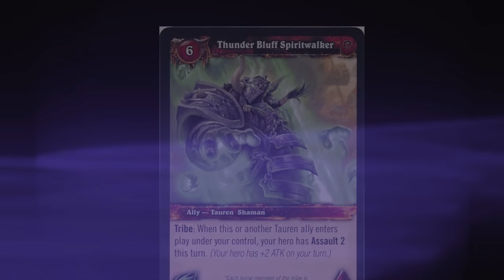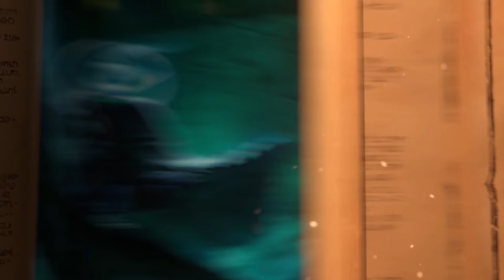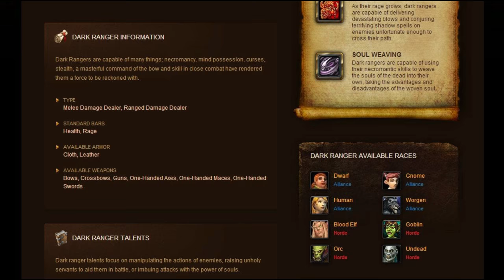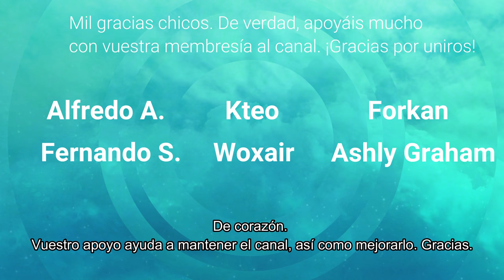🔥CLASES NO JUGABLES aún en World Of Warcraft, especializaciones que podrían serlo🔥 Parte 2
🔥Mi Twitch, en donde estaré ahora mismo comentando todo lo que hemos hablado en este vídeo, únete al debate, y pásalo en grande con todos nosotros

¡Hola a todos! Bienvenidos a un nuevo vídeo :D

En esta ocasión, toca hablar sobre las clases o especializaciones NO JUGABLES aún en World Of Warcraft. Una segunda parte de este vídeo
En el que hablaremos sobre el lore dentro del universo Warcraft sobre estas clases, qué podrían traer nuevo, y por qué podría ser interesante

¡Espero que os guste! Gracias por verlo :D